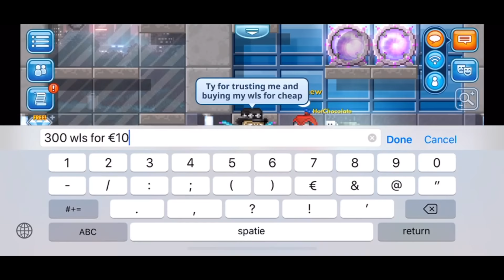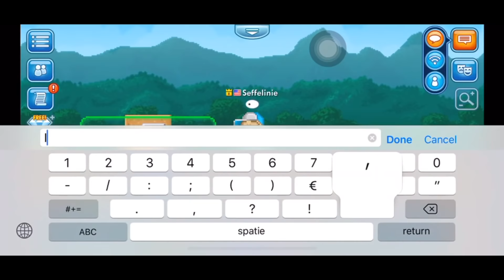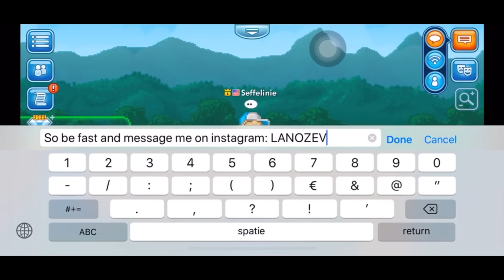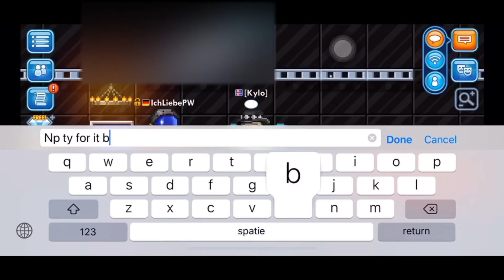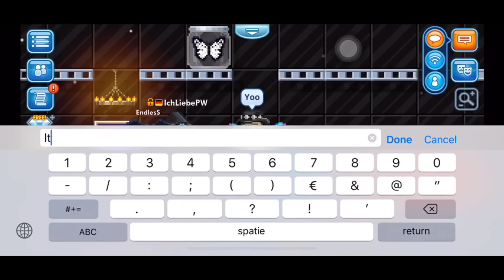HOW TO GET RICH IN PIXEL WORLDS! | Pixel Worlds: MMO Sandbox (FREE WLS!)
Welcome to a new video :D
So as u saw in the video, yeah i’m selling wls for cheap...

Selling cheap wls, 400 wls for €20 and 500/600 wls €30